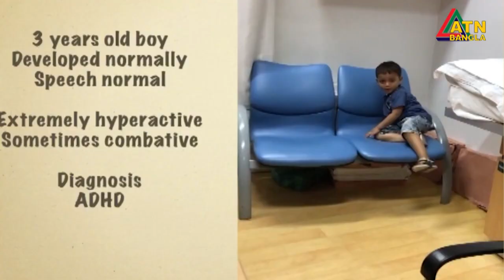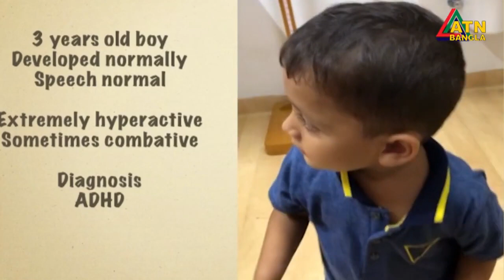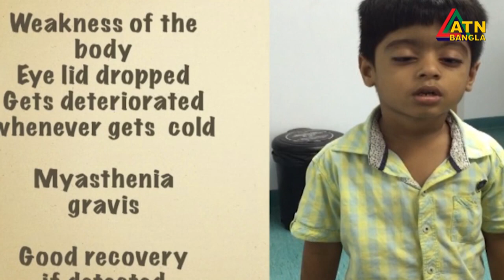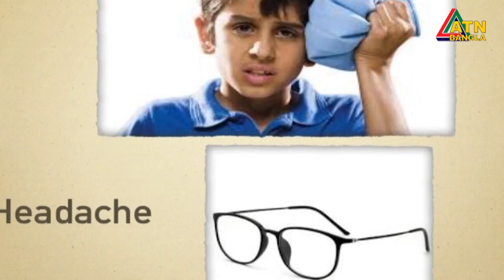ব্রেন ডিসঅর্ডার । পেডিয়াট্রিক নিউরোলজি । ডাঃ সারোয়ার জাহান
সাধারণত মস্তিষ্ককে তিনটি মৌলিক ইউনিটে ভাগ করা যায়: অগ্রমগজ, মধ্যমগজ এবং পশ্চাৎ মস্তিষ্ক। পশ্চাৎ মস্তিষ্ক বা হিন্ডব্রেইনের মধ্যে রয়েছে মেরুদন্ডের উপরের অংশ, মস্তিষ্কের স্টেম এবং সেরিবেলাম নামক টিস্যু যা শরীরের গুরুত্বপূর্ণ কাজ যেমন শ্বাস-প্রশ্বাস এবং হৃদস্পন্দন নিয়ন্ত্রণ করে।

উক্ত ভিডিওটিতে ব্রেন ডিসঅর্ডার বা পেডিয়াট্রিক নিউরোলজি সম্বন্ধে বিস্তারিত কথা বলছেন এভারকেয়ার হসপিটালের ডাঃ সারোয়ার জাহান  (সিনিয়র কনসালটেন্ট, পেডিয়াট্রিক নিউরোলজি বিভাগ)।